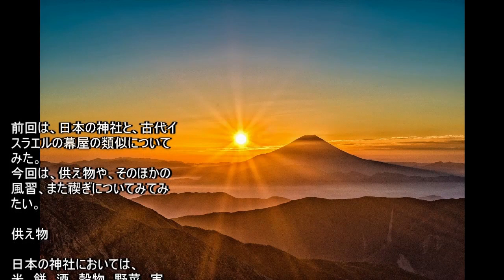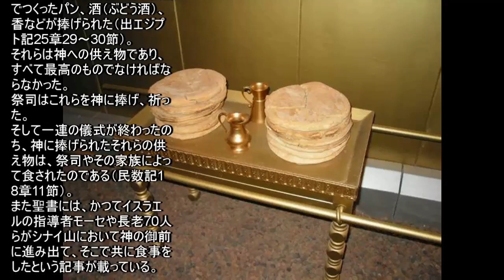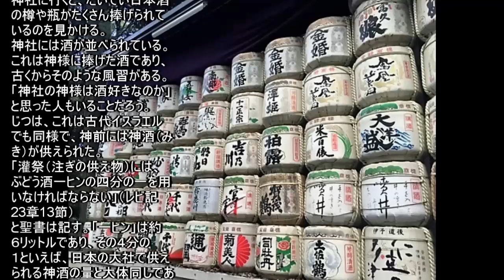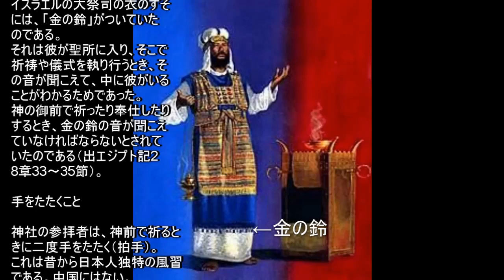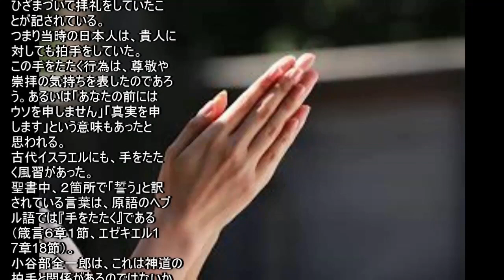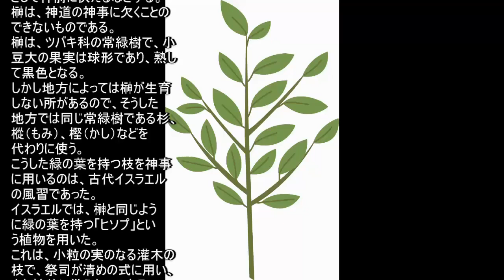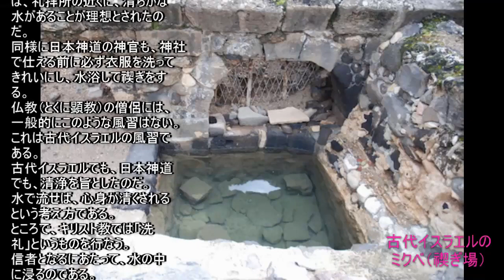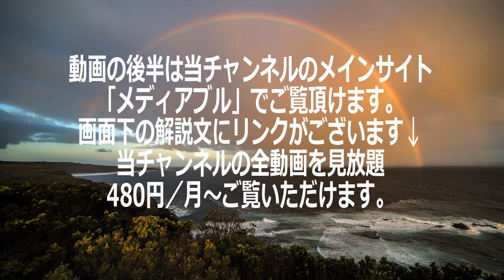神道のルーツとユダヤ３：供え物と禊ぎ（久保有政・解説）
供え物と禊ぎに関する風習は、日本神道と古代イスラエル神道に共通している。

動画後半は、YouTubeの当チャンネルの「メンバーになる」（月額490円　上の青いボタン）と、チャンネル内の全動画を見放題でご覧になれます（各動画の後半部も含め）。

または、動画後半は動画サイト「メディアブル」の当チャンネルでもご覧いただけます。
よろしくお願い申し上げます。

【動画制作】
・当動画内の各動画クリップや画像は、自己撮影のほか、pixabay, photo-ac, pexels, shutterstockの動画／画像サイトから許可を受けたもの等を使用し、当チャンネル独自のナレーション等を加えて編集したものです。
・ＢＧＭは、YouTubeライブラリーや、動画制作ソフト付属の音楽を利用しております。 ・当チャンネルの動画はすべて、それらを有機的に組み合わせて独自の内容をつくっています（「変更を加えずに他者のコンテンツを使用」したものではありません）。 ●「メンバーになる」（当チャンネルの有料／無料動画がすべて見放題）
動画すぐ下にボタンがあります。 ●当チャンネルへのご支援
　動画下の「･･･」マーク内の「Thanks」から、当方へ支援金を送ることが可能です。良い動画と思われましたら、今後の活動のためご支援いただけると感謝です（金額やコメントは自由にお選びいただけます）。